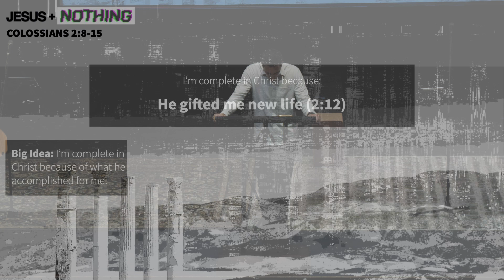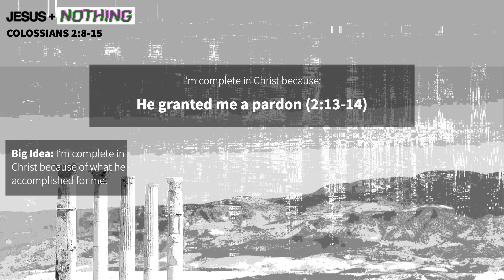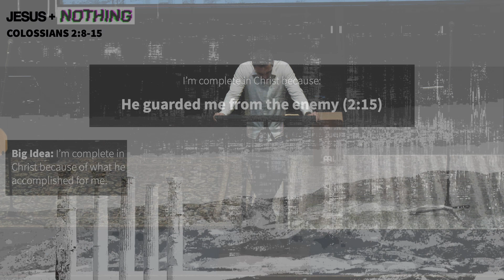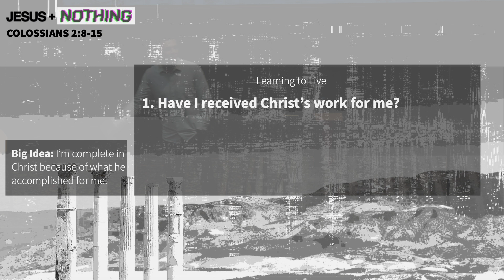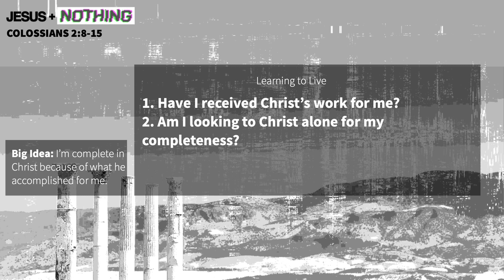Complete in Christ | Colossians 2:8-15 | Matt Thibault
I'm complete in Christ because of what he accomplished for me.